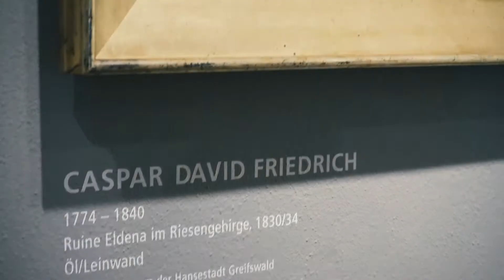Greifswald & Caspar David Friedrich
Greifswald ist der Geburtsort des berühmten, romantischen Malers Caspar David Friedrich (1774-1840). Viele seiner Motive und Ansichten wie der Greifswalder Museumshafen oder die Klosterruine Eldena finden sich noch heute im Stadtbild wieder. Sein Geburtshaus, das Caspar-David-Friedrich-Zentrum, gibt Einblicke in das Leben und Wirken des Malers. Die Originale Friedrichs sind in der Gemäldegalerie des Pommerschen Landesmuseums zu besichtigen.

© Ein Film von Bela Kreuchauf und Robert Schubert